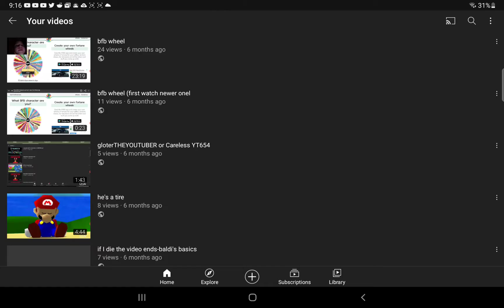going thru my uploads for 45 seconds